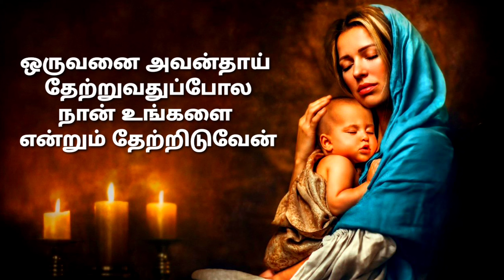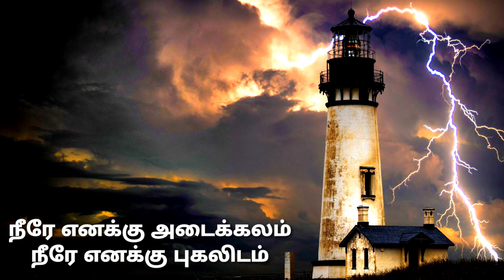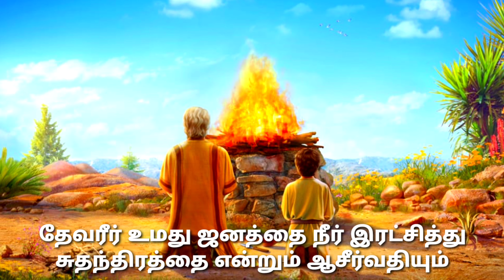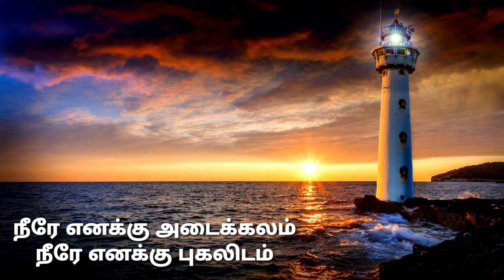En Thayin Vaytril Irundhu Ennai Eduthavar Neerae | Lyrics & Tune & Sung: Dr. M. Murphy Jose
By thee have I been holden up from the womb: thou art he that took me out of my mother's bowels: my praise shall be continually of thee.
Lyrics & Tune & Sung By
 Dr. M. Murphy Jose
Faith in Jesus Assembly Church, Chennai
This Song I dedicated to my beloved father "Mr. A. Manoharan" and My Spiritual father Evang. "Roshan Immanuel Salins".